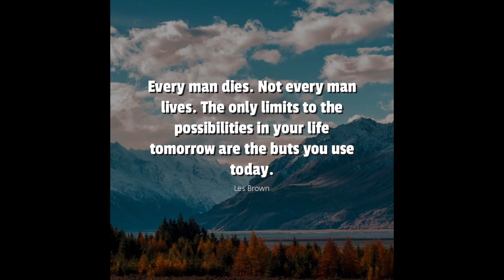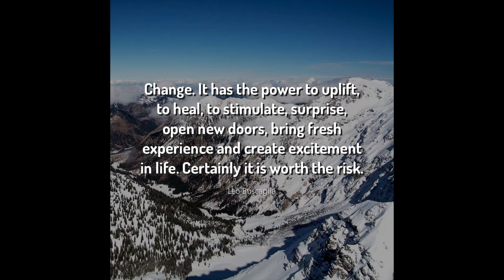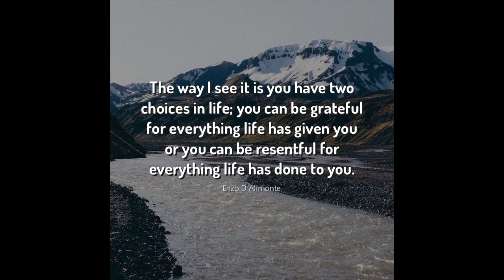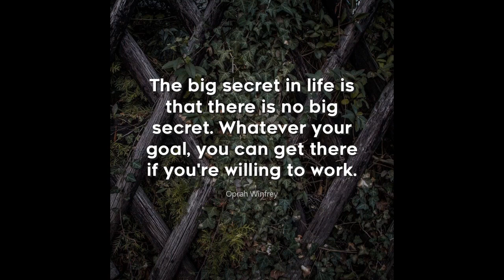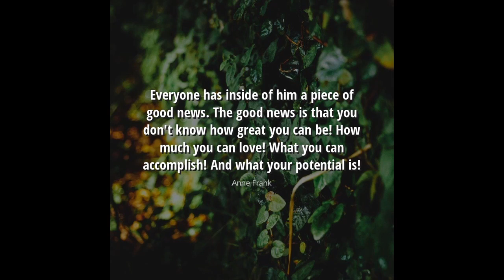Motivational Speech For Success In Life - Creative Commons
- Great Place To Find People To Help Build Your Youtube Channel

Translated titles:
Discorso motivazionale per il successo nella vita-Creative Commons

人生で成功するための動機付けのスピーチ-クリエイティブコモンズ

Мотивационная речь для успеха в жизни-Creative Commons

Discurso motivacional para el éxito en la vida-Creative Commons

Motivationsrede für den Erfolg im Leben-Creative Commons

Discours de motivation pour réussir dans la vie-Creative Commons

जीवन में सफलता के लिए प्रेरक भाषण-क्रि

人生成功的励志演说-知识共享